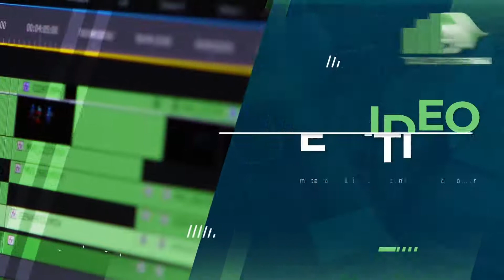TaylorGreen Media - Services